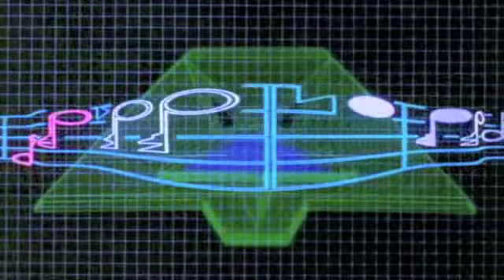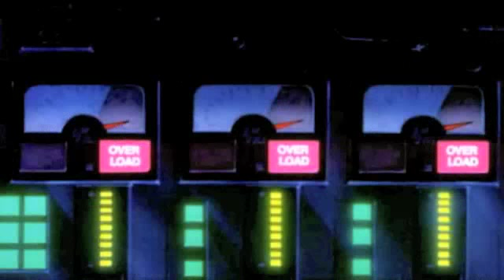New Slang - Panglish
The sixth in a series of videos which serve to visually narrate AndrogyNation, New Slang's dystopic 2008 album.

Crezappy!

(video clips are taken from 'Rock and Rule', 1983)